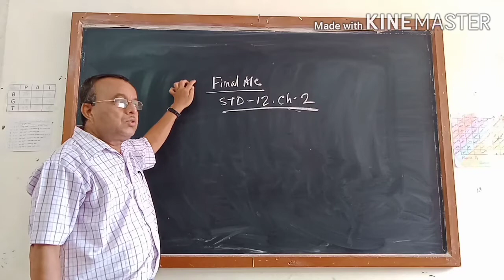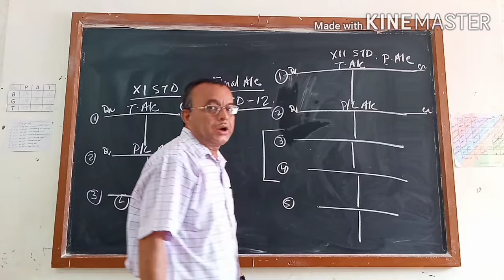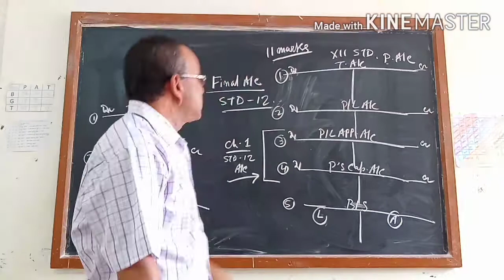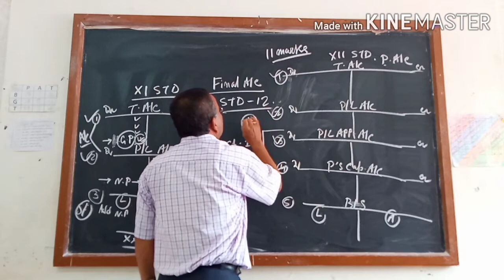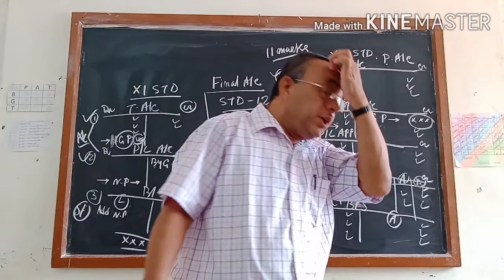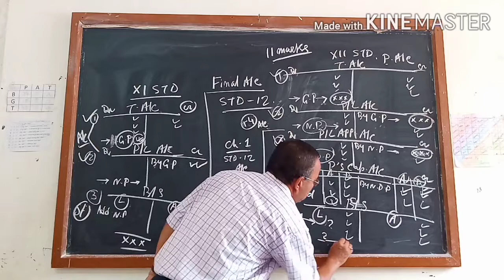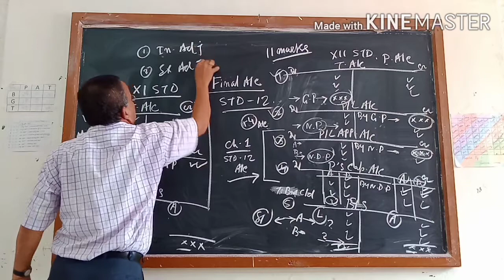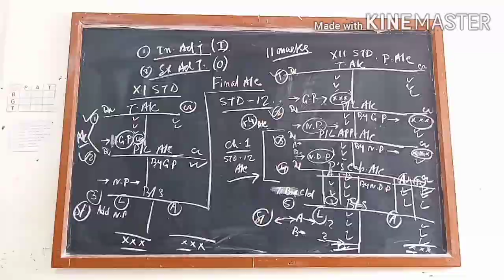Class -12 | Chapter - 2 | Final Accounts Of Partnership Firm | (Part-1)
In this video 'chapter - 2' of 12th commerce i.e. 'Final Accounts Of Partnership Firm' is explained by Arun Sir.